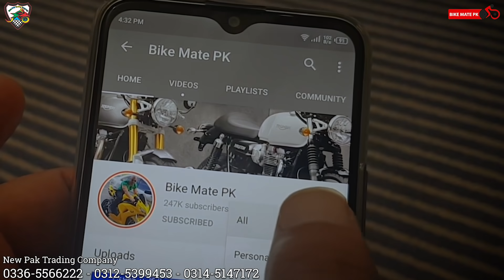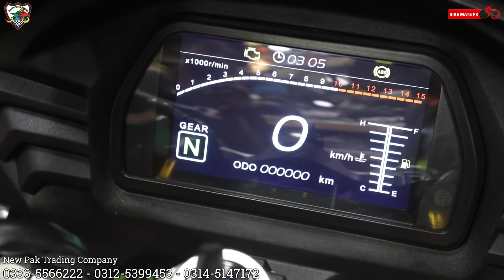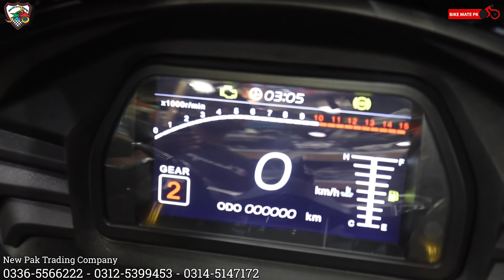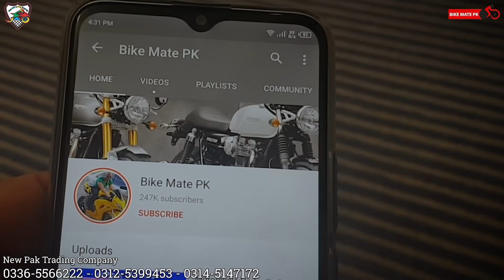Yamaha R1 Model 2021 Replica 400 Cc Dual Cylinder 🔥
For online order
Call/Sms/WhatsApp